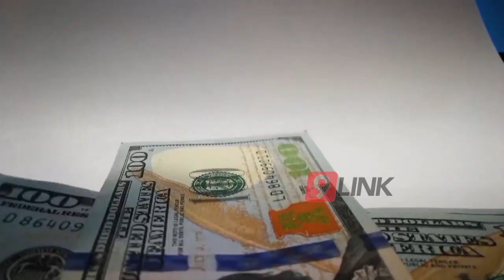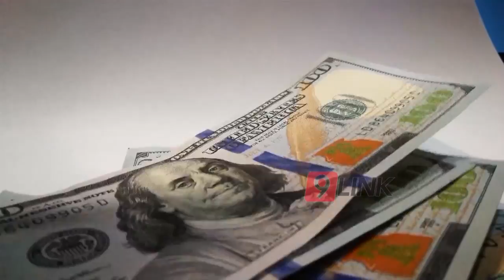C9 - Chaco ; Nueva conducción en el banco nación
NUEVA CONDUCCIÓN
GUIDO SANDLERIS ES EL REEMPLAZANTE DE CAPUTO.
Desde el Banco Nación de Chaco, el gerente comercial nos habla sobre el nuevo titular del BCRA. Y  si existe la posibilidad de un cambio en las políticas monetarias del gobierno nacional.
DANTE RODICH - GERENTE COMERCIAL.